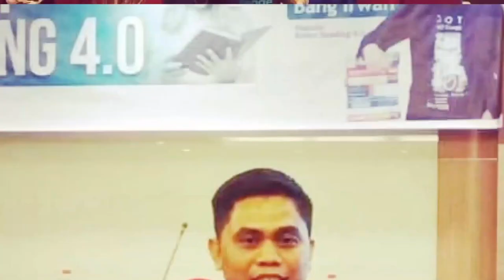YUK JADI YOUTUBER - Jefferly Helianthusonfry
Buku ini dibaca dengan menggunakan metode Smart Reading 4.0, metode membaca efektif yang menggabungkan Sains Otak dan pemanfaatan Teknologi 4.0.

MERAUP DOLLAR DENGAN MENJADI YOUTUBER | Yuk Jadi Youtuber - Jefferly Helianthusonfry

Bagaimana Cara Menjadi Youtuber?, Yuk Jadi Youtuber | Bicara Buku

Klik Like video ini / jika informasi dalam video ini berguna untuk Anda, sehingga kami dapat membuat tips berguna berikutnya.